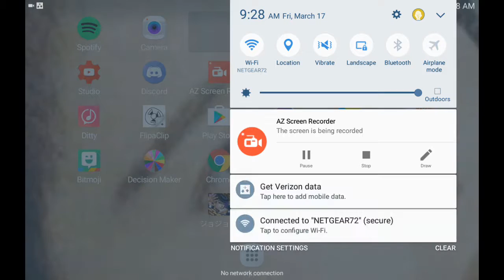JJBA DR Redux Part 1: The Water Faggot